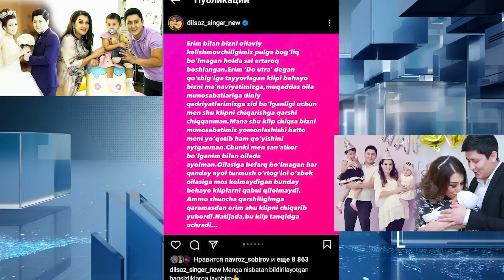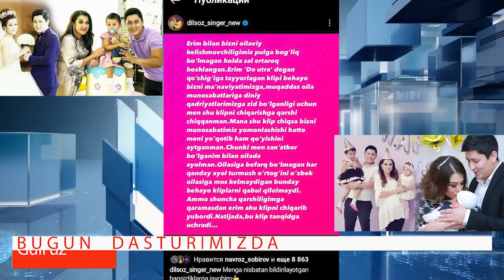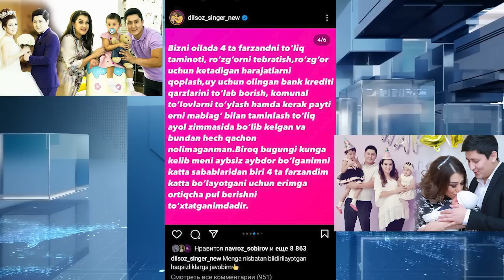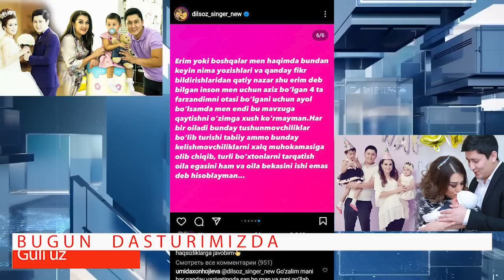OILASI BUZILGAN DILSO'Z ERIGA JAVOB QAYTARDI! FARRUX OYBEK NIGORANI SHARMANDA QILDI